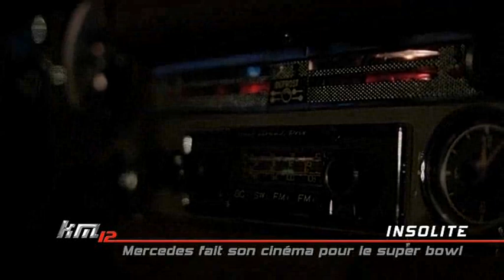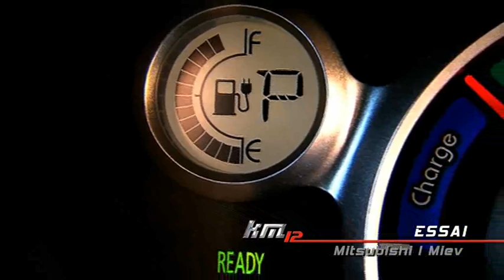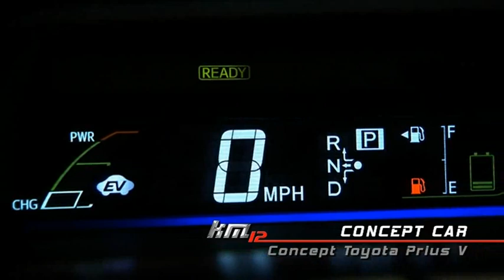SINGLE "CRAZY" DE VANESSA LAWRENS (LES ANGES 6) DANS KM12 SUR NRJ12 !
Vanessa Lawrens, ex candidate de l'île de la tentation 2010 et des Anges 5 et 6, présente son single "CRAZY'' dans l'émission KM12!

Retrouvez le single CRAZY de Vanessa Lawrens en téléchargement légal sur i tunes!!